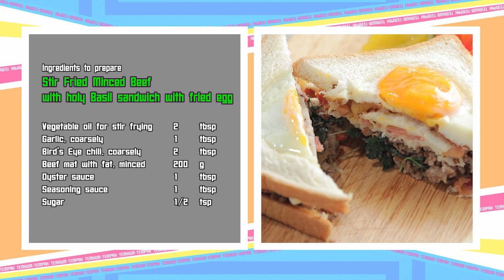เต็มปากเต็มคำ (รูปแบบใหม่) โจทย์วัตถุดิบ ขนมปังแซนด์วิช ​ l EP.95 [3/3]